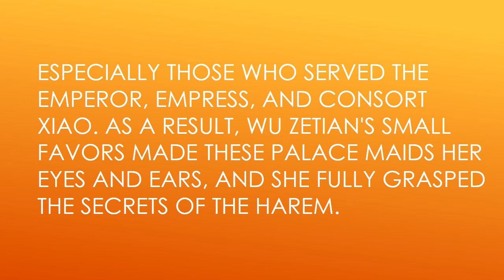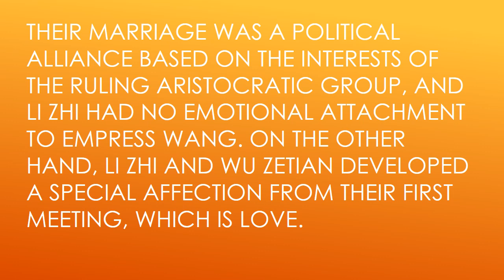Wu Zetian is the most legendary woman in Chinese History 4